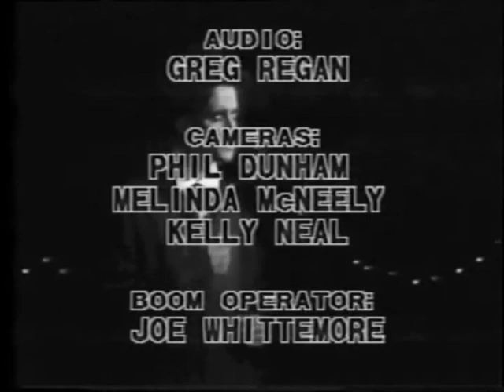Drowned Man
Greg Albarian & I in October of 1985